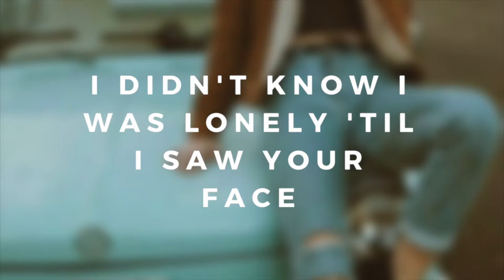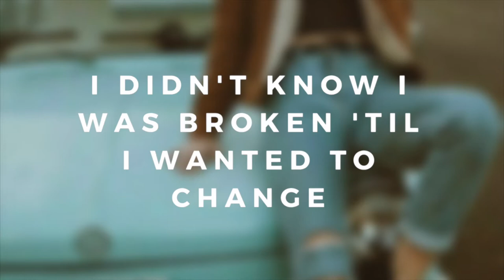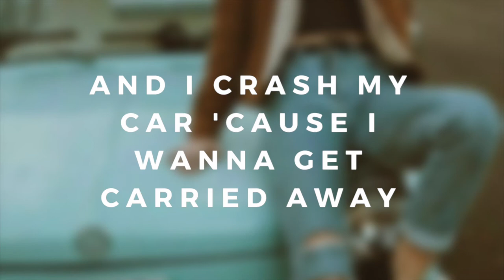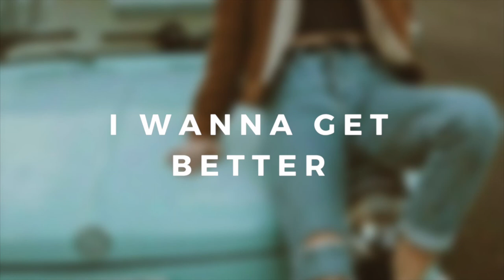I Wanna Get Better – Bleachers (Lyric Video)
Lyrics for I Wanna Get Better performed by Bleachers.

Lyrics:

Hey, I hear the voice of a preacher from the back room
Calling my name and I follow just to find you
I trace the faith to a broken down television and put on the weather
And I've trained myself to give up on the past 'cause
I frozen time between hearses and caskets
Lost control when I panicked at the acid test

I wanna get better

While my friends were getting high and chasing girls down parkway lines
I was losing my mind 'cause the love, the love, the love, the love, the love
That I gave wasted on a nice face
In a blaze of fear I put a helmet on a helmet
Counting seconds through the night and got carried away
So now I'm standing on the overpass screaming at the cars,

Hey, I wanna get better!

I didn’t know I was lonely 'til I saw your face
I wanna get better, better, better, better,
I didn't know I was broken 'til I wanted to change

I go up to my room and there's girls on the ceiling
Cut out their pictures and I chase that feeling
Of an eighteen year old who didn't know what loss was

Now I'm a stranger

And I miss the days of a life still permanent
Mourn the years before I got carried away
So now I'm staring at the interstate screaming at myself,

Better, 'cause I'm sleeping in the back of a taxi
I'm screaming from my bedroom window
Even if its gonna kill me

Woke up this morning early before my family
From this dream where she was trying to show me
How a life can move from the darkness
She said to get better

So I put a bullet where I shoulda put a helmet
And I crash my car 'cause I wanna get carried away
That's why I'm standing on the overpass screaming at myself